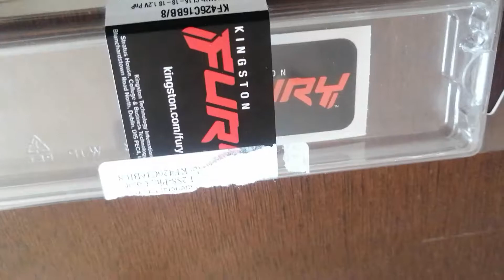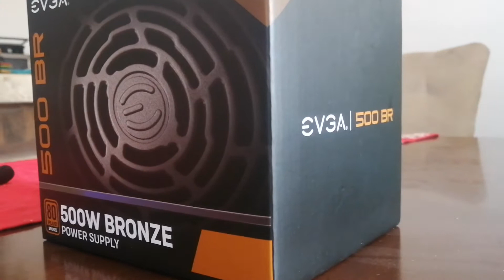MI PRIMERA PC GAMER PARA 2022